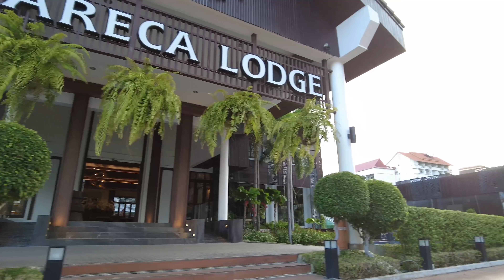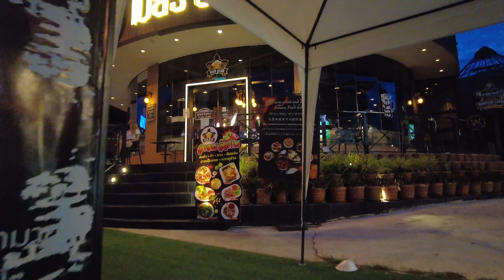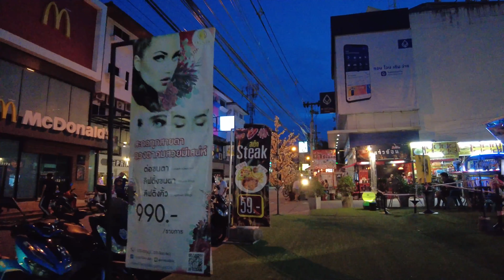Pattaya 4K Walk Lockdown Status. Before becoming the Dark Red Zone.18th July.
[This VideoRecording StartTime : 2021 July 18th.PM18:05]

▼Chapter▼
0:00       intro
0:06       Soi Bua Khao (Around Treetown)
2:35       Around LK METRO
4:10       intersection Soi Bua Khao & Soi Diana
4:20       Soi Diana
6:40       ARECA LODGE
10:05     Kiss Food & Drinks
10:15     2nd Road
10:45     Around BASE CONDO
15:05     Soi Made in Thailand
17:20     Treetown
19:25     Soi Bua Khao
20:15     Chaloem Pharakiat 21 Alley
22:40     Adelphi Pattaya
25:05     3rd Road
26:00     Steak KAO RAI SAI 3
26:15     Chaloem Pharakiat 19
31:10     Soi Bua Khao (Around Bua Khao Market)
31:40     Around Witherspoon
32:10     Around R-CON
33:15     Chaloem Pharakiat 13
37:50     Back Alley (Go to Pattaya Klang Road)
41:10     Soi TACOTACO
42:25     TACOTACO
43:10     Pattaya Klang Road
49:30     Back Alley (Go to 2nd Road)
50:25     2nd Road
52:40     Soi New Plaza
56:05     Tis Take Away
56:15     Soi Bua Khao
58:10     R-CON
59:20     Around Bua Khao Market
1:01:45 Treetown. Ending

    ChannelName★QUEEN OF PATTAYA Thai Girl

    ChannelName★Buzzin Pattaya
▼Buzzin Game - We grab someone off the streets in Pattaya City to enjoy a fun game of touchy feely!
▼Living the dream until your Pattaya City bubble bursts and life spirals out of control here!

     ChannelName★CB Media
@ThailandRed THAI LAND @Buzzinpattaya @LiveLoveThailand @BushcraftMo @QUEENOFPATTAYAThaiGirl @WalkinginBangkok @WalkingHat